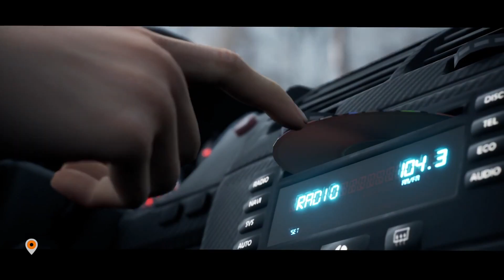Spiele-Releases im Dezember 2020 | Für PC, PS4, PS5, Xbox One, Xbox Series X und Switch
Die wichtigsten Spiele-Releases im Dezember für PC, PS4, Xbox One und Nintendo Switch in der Video-Vorschau: Wir stellen euch alle interessanten Neuerscheinungen für PC, Konsolen und VR vor. Diesen Monat unter anderem mit Cyberpunk 2077, Immortals Fenyx Rising und Worms Rumble.

00:28 Empire of Sin
07:09 Cyberpunk 2077